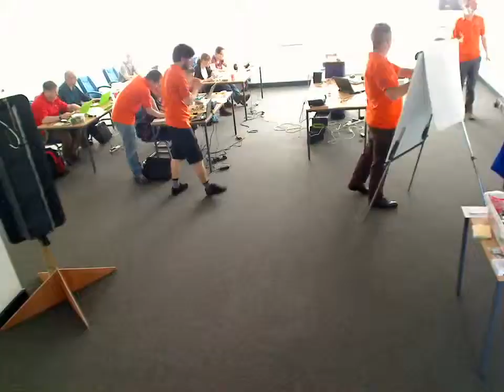Tecademy Day 2